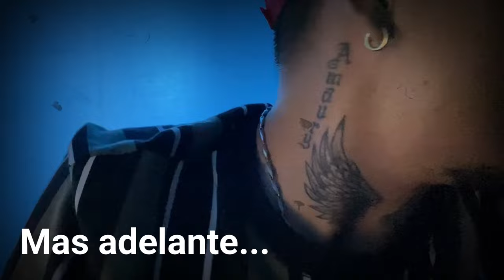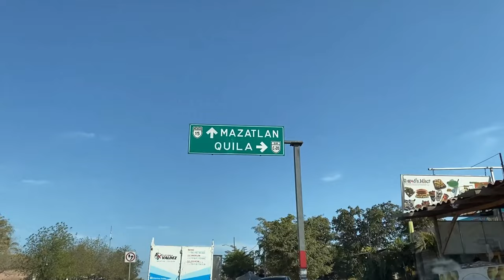ACAMPANDO EN LA ESCUELA ABANDONADA// Miguelax nos tiende una trampa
Video del Miguelax